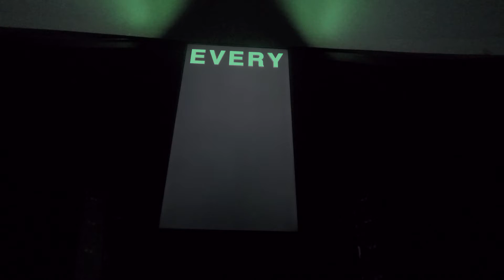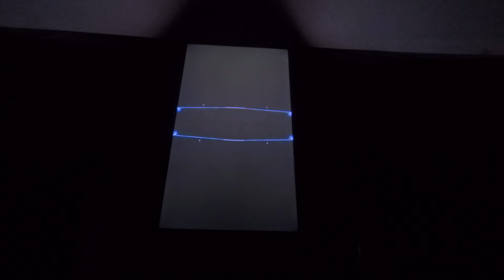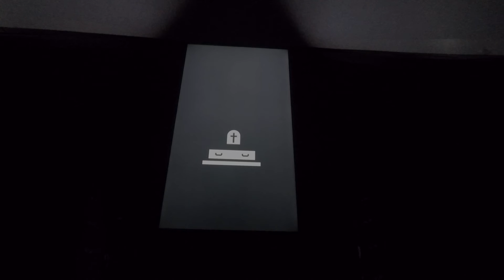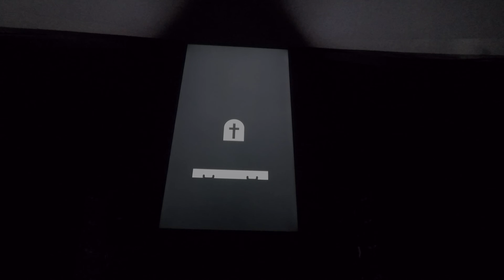Die Nase. The Smell of your Life / ExMedia 2018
Projektarbeit zum Thema "Imagination & Erinnerung"
Immersive Media Installation im Rahmen der ExMedia, 30. Mai 2018, Freiraum St. Pölten

Idee, Konzept & Produktion: Nicholas BINDER , Philipp FABER & Benedikt POSCH

Projektarbeit / Studiengang Digitale Medientechnologien / Masterklasse Experimentelle Medien / FH St. Pölten 2018